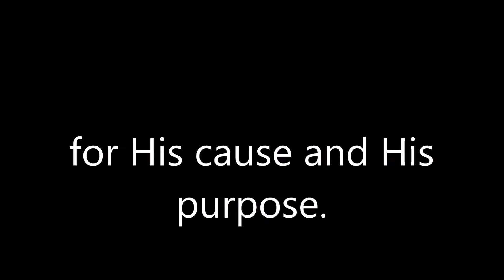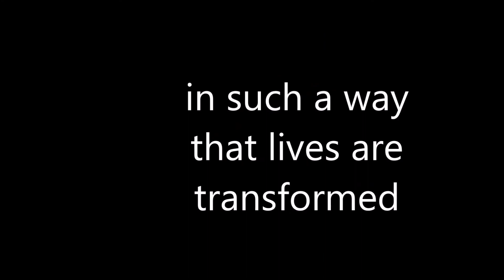Something Greater pt. 1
Pastor Anita Lovell preaching on Something Greater